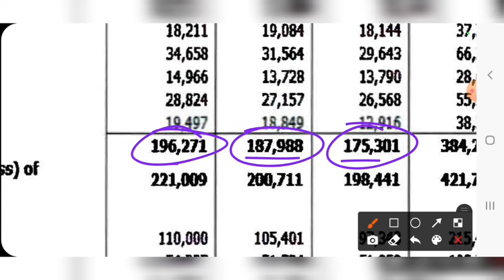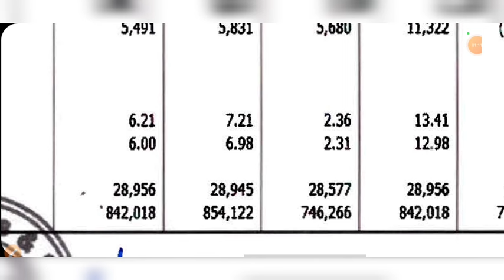BHARTI AIRTEL Q2 RESULT 2025 | BHARTI AIRTEL SHARE NEWS